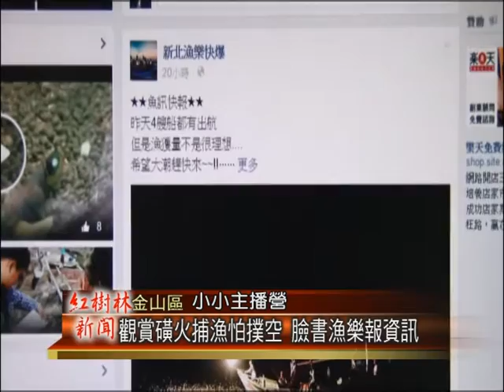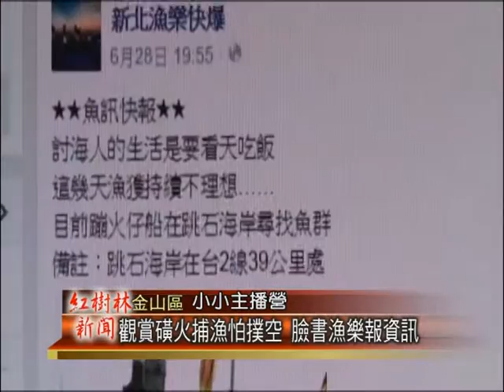1040722紅樹林小小主播 江冠錞